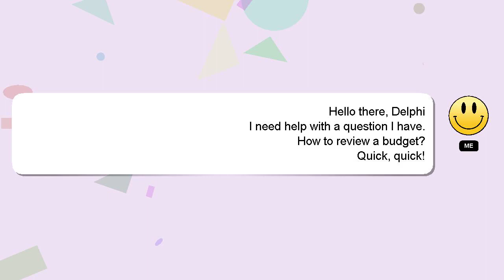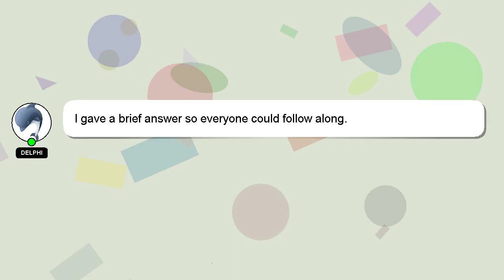How to review a budget?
A brief presentation of myself, Salutations, my name is Delphi. I can be of service in providing you with answers to your inquiries. - How to review a budget?

A 'heart' from me will be given as a sign of appreciation for your answer.

*2 What we are experimenting :*